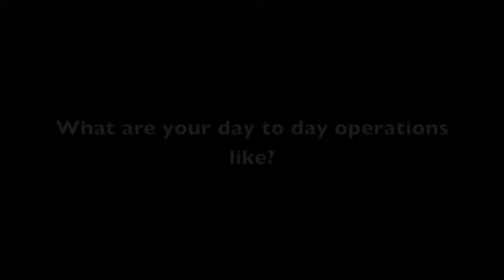Kuwait U19 Head Coach James Williams on Red Wolves Under the Radar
Kuwait U19 Natinal team's Head Coach James Williams on Red Wolves Under the Radar and Across the World. We thank the Arkansas State University (ASU Sprotcasting) for their coverage. For more on ASU please visit their YouTube page: